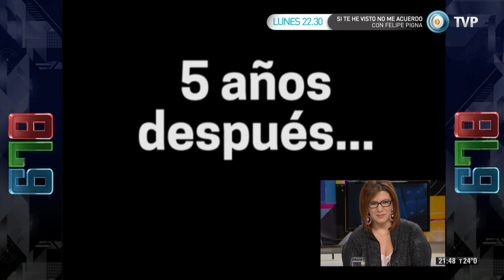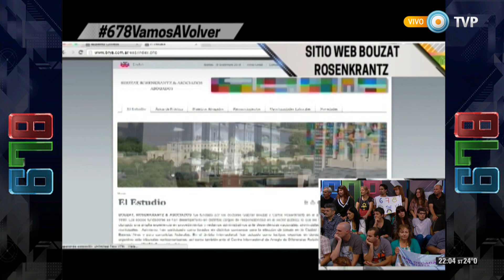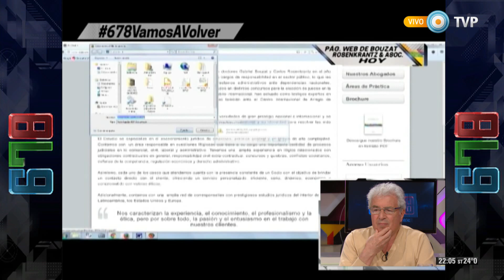678 - 678 x 678 - 23-12-15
A lo largo de sus siete temporadas, 678 se ha convertido, para defensores y detractores, en tema de conversación, debate y confrontación de ideas. El programa ha cosechado profundos y multitudinarios amores, y también ha recibido agresiones y ataques de distinto tipo.

Hoy, en el último 678 del año, volvemos la vista atrás para mirar el camino trazado por el programa. Suar, Lopérfido, Sarlo, Feinmann, Lanata, Lombardi y Macri aparecen entre las voces que, con pobres argumentos, han minimizado, injuriado y descalificado a 678. Pero del otro lado, en todos estos años hemos recibido el abrazo cálido y la palabra amorosa de cientos y cientos de amigos y amigas, compañeras y compañeros. Estela, Néstor, Hebe, Diego, Indio, Víctor Hugo, Vicentico, Graciana Peñafort, Ignacio Ramonet, Alberto Kornblihtt, y las calles y plazas colmadas, en 2010 y también en 2015, coreando el nombre del programa, son apenas una muestra de cómo la comunicación, construida desde la honestidad y el afecto, produce comunidad.